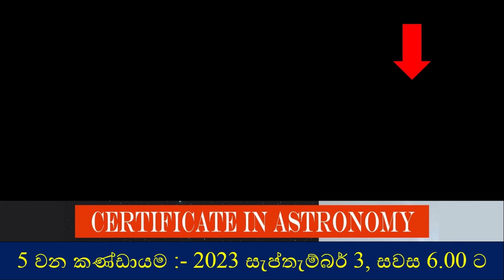Luna 25 mission : Newest Russian Moon Lander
අවුරුදු 50 ක පමණ නිහැඩියාවකින් පසුව රුසියාව කරන්න යන්නේ කුමක්ද යන්න ගැන මෙයින් විස්තර වනවා. russian moon lander. russian moon landing. luna 25 mission. luna 25 vs chandrayaan 3. luna 25. luna 25 russia. luna 25 launch. luna 25 launch date. luna 25 launch date and time. luna 25 launch date and landing date. russian moon mission 2023. russian moon mission luna 25. astronomy sinhala. science sinhala. sinhala science video. physics sinhala. vishwaya sinhalen.

NASA
ISRO

JB from Pixabay